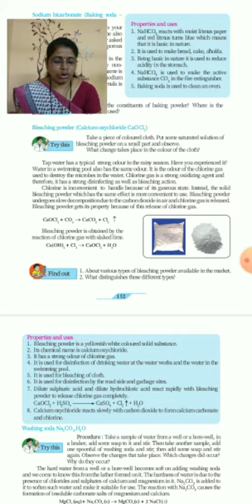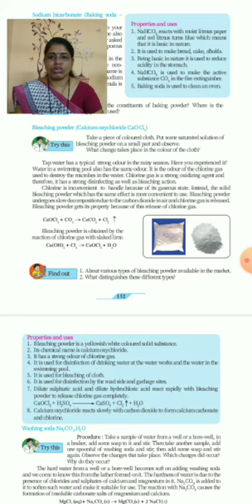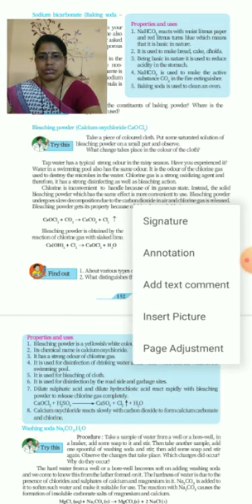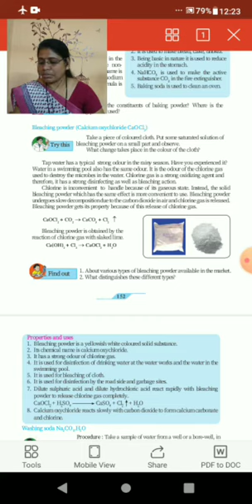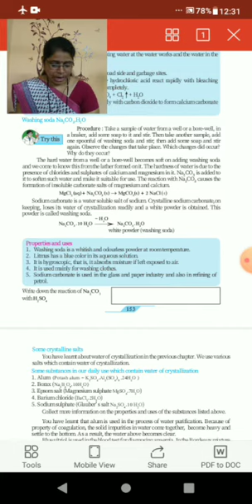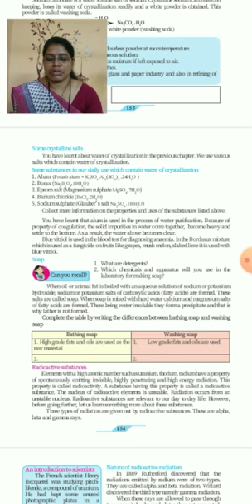substances in common use part 3